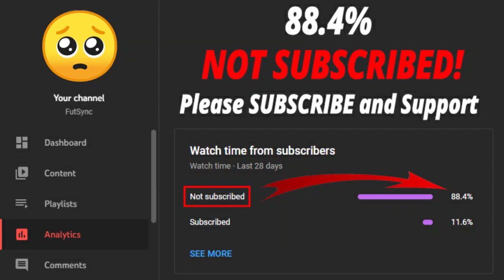FIFA 22 Group 1 - DAILY CHALLENGE 1 SBC! (CHEAPEST SOLUTION - NO LOYALTY)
Welcome back to another FIFA 22 video. This is Group 1 - Daily Challenge 1 SBC video.
Packs are saving for TOTY.
The cost for this SBC is 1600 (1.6k) Coins.